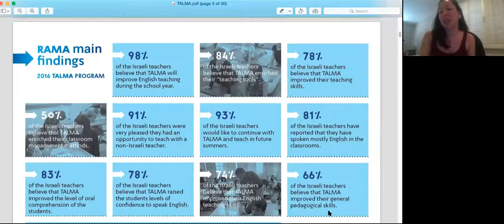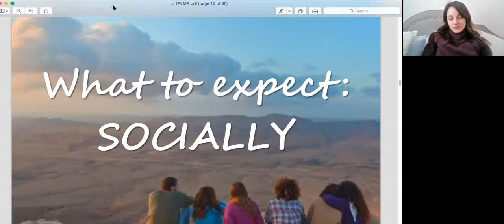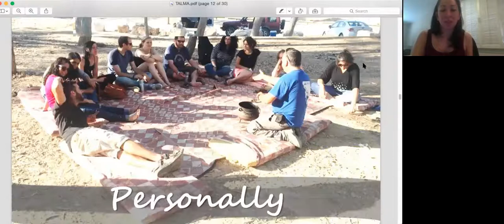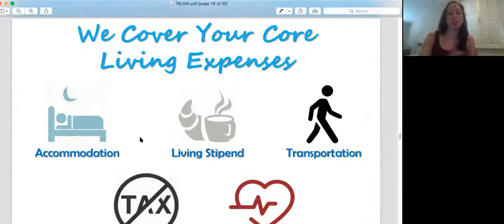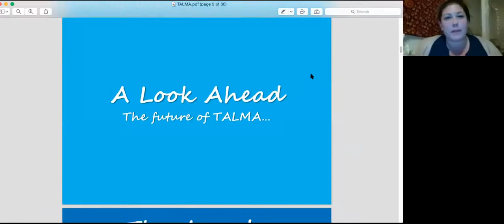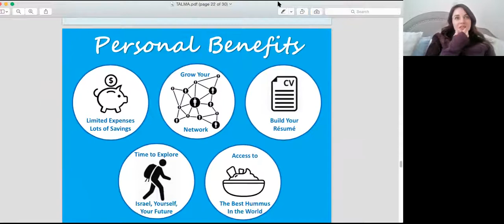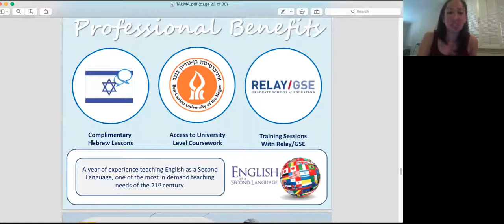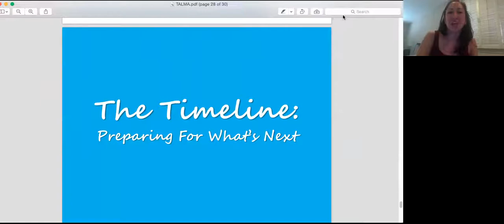TALMA Full Year Info Session For Incoming Summer Fellows